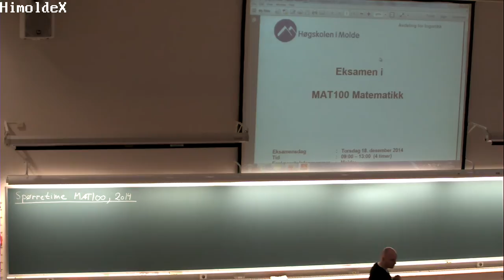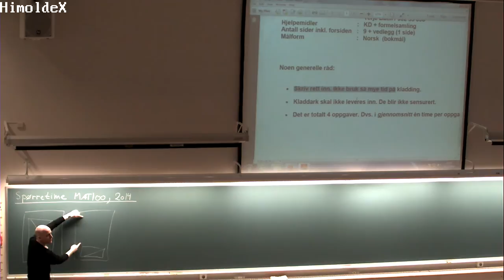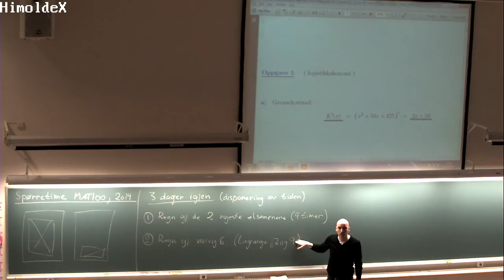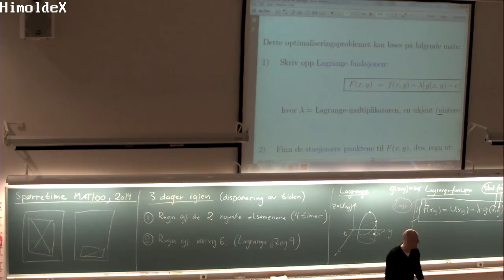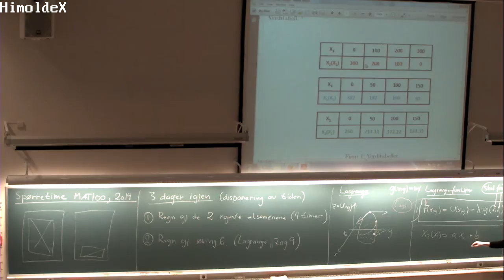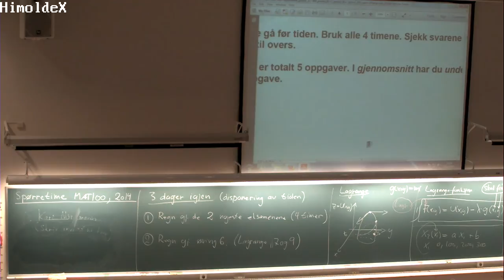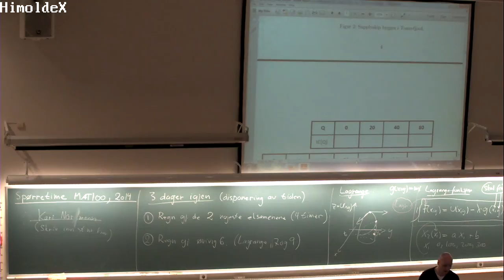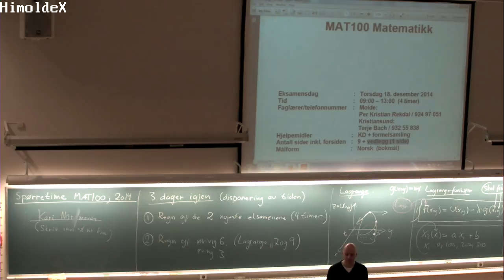01-F-60 Forelesning MAT100 (15. des. 2014)